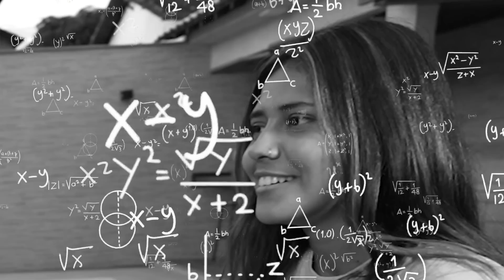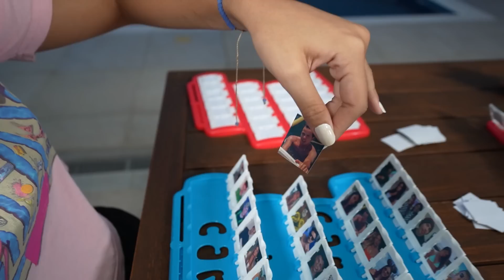QUE CELEBRIDADE SOU EU?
Oi galera! No vídeo de hoje eu vou jogar uma partida de cara a cara e é claro que eu vou fazer o meu máximo para ganhar. Assistam!

Vocês também vão gostar desses vídeos:

❥  A HATER VOLTOU PARA PEDIR DESCULPAS

❥  FIZ UM PARQUE AQUÁTICO PARA OS MEUS CACHORROS